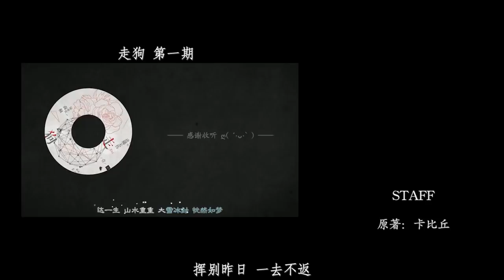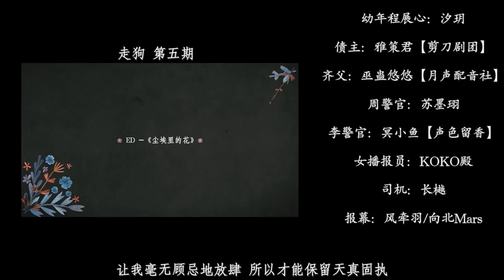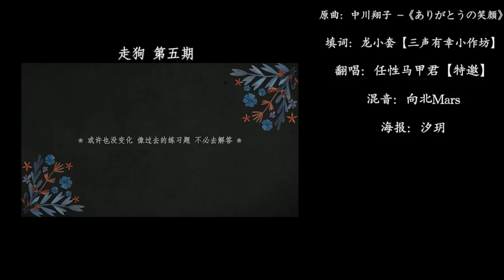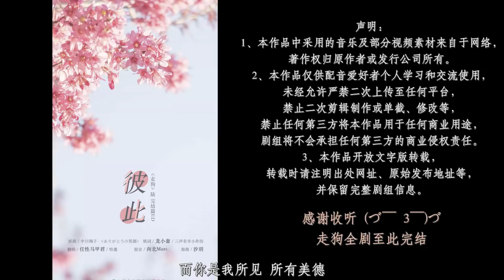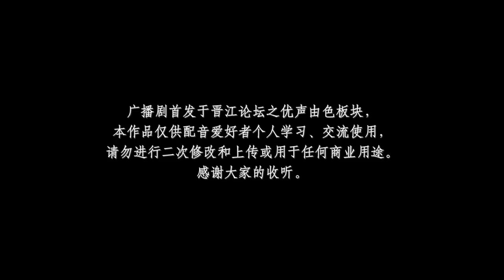【翼之声】《走狗》第六期（BL）（完结篇）【中抓·广播剧】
【翼之声】现代耽美广播剧《走狗》第六期（完结篇），剧组成员名单——

STAFF：
原著：卡比丘
策编导：风牵羽
后期：向北Mars
监制/美工：汐玥
题字：零雨其蒙蒙【特邀】
宣传：豆一刀
片头：簈丼暹【特邀】
字幕：木头

CAST：
陆业征：商桐
程展心：逆鳞无伤
齐穹：古月三刀
莫之文：羊仔
程烈：猛虎刘【御】
殳旭：倒霉死勒【特邀】
贤哥：轩ZONE
邵千许：水无涯
江睿：江笙
程母：雪姬
幼年程展心：汐玥
债主：雅策君【剪刀剧团】
齐父：巫蛊悠悠【月声配音社】
周警官：苏墨珝
李警官：冥小鱼【声色留香】
女播报员：KOKO殿
司机：长樾
报幕：风牵羽/向北Mars
片尾报幕：续续点灯【**惊鸿】

ED：《彼此》
原曲：中川翔子 -《ありがとうの笑顔》
填词：龙小套【三声有幸小作坊】
翻唱：任性马甲君【特邀】
混音：向北Mars
海报：汐玥